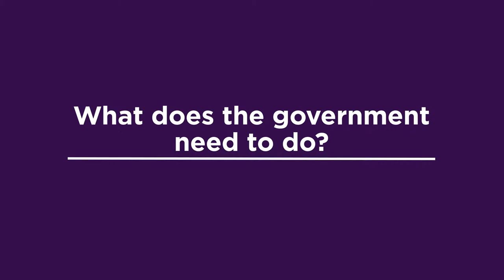We Won't Wait - Ged Kearney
We demand all political parties to support 10 days paid family and domestic violence leave. Paid family and domestic violence leave will save lives.